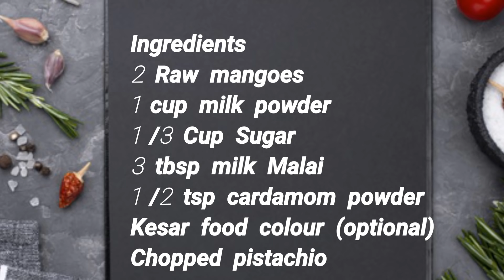mango burfi recipe | how to make mango burfi peda | Aam ki burfi |3 ingrediants sweet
Hi friends Cook delightful me aaj main aapke liye lekar aayi hoon aam se bani bahut hi swadist aur family me sabko pasand aane wali aam ki barfi jo ki kewal 3 cheejo se bani hai aur bahut hi aasani se bankar tyar ho jati hai,asha karti hoon ki baki recipies ki tarah ye bhi aako bahut pasand aayegi

Ingredients
2 Ripen mangoes
1 cup milk powder
1 /3 Cup Sugar
3 tbsp milk Malai
1 /2 tsp cardamom powder
Kesar food colour (optional)
Chopped pistachio